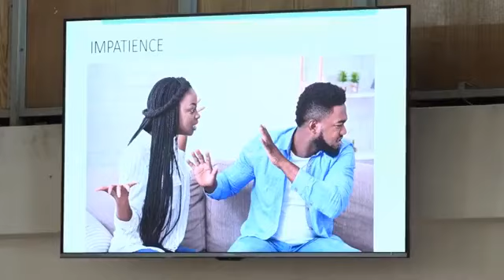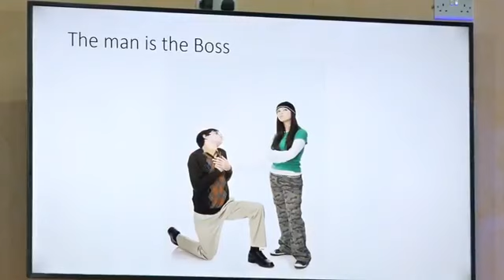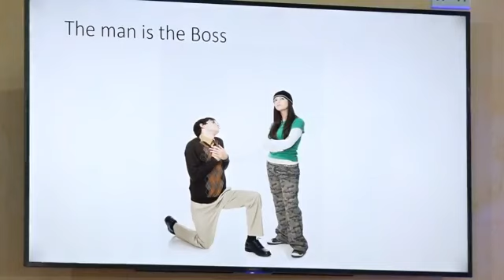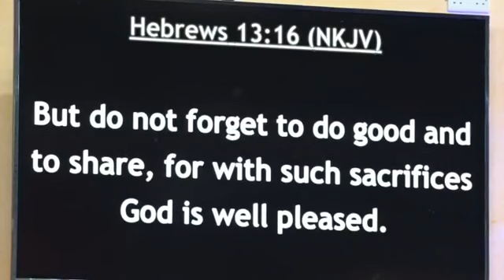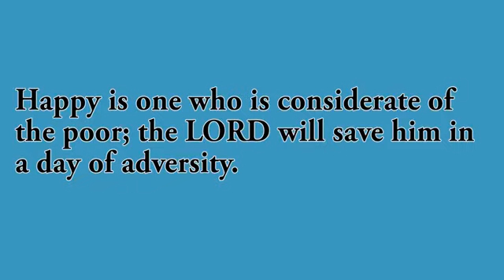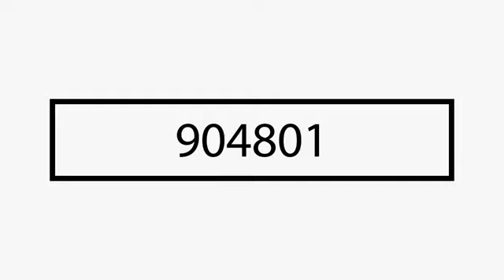Welcome to our Online Sunday Service |How to blossom love |Rev Elvis Irungu|14th Feb 2021